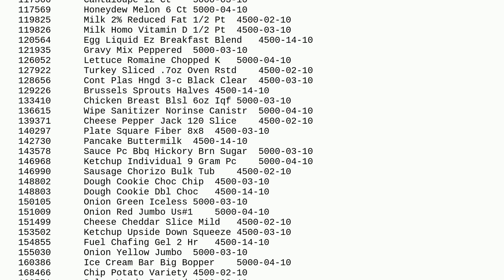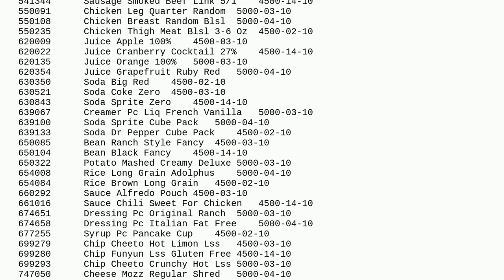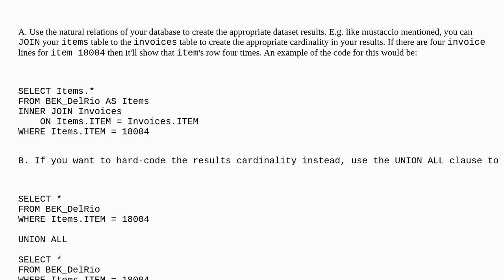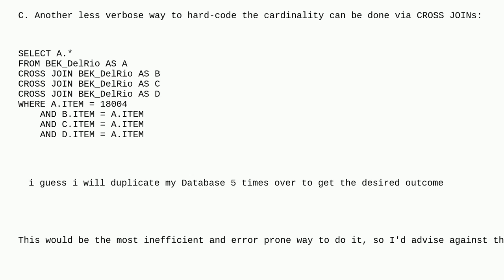Dba: SQL Select Query not showing data in the statement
SQL Select Query not showing data in the statement

A special thanks goes out to the awesome community

  select sql-server